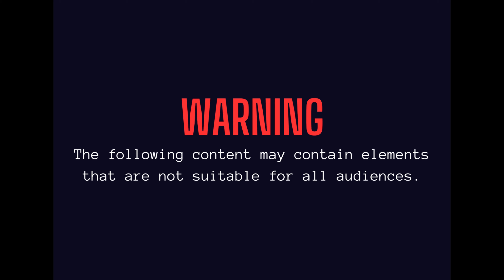Home of the Brave: First Generation American | #5 Clip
Marine Veteran Omar Cedasero talks about his experience growing up as a first generation Ecuadorian-American and what challenges he had to overcome while learning along side his parents what it meant to be American.